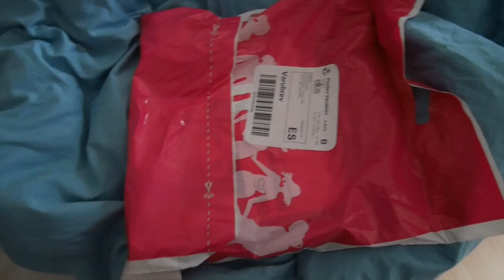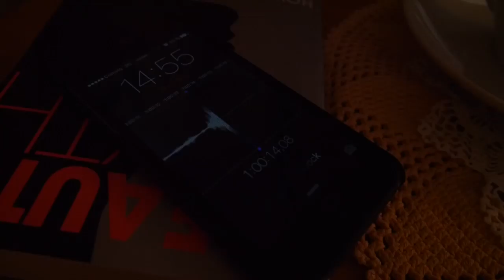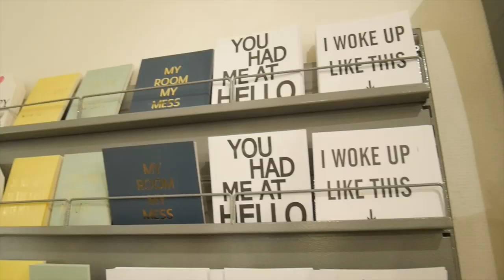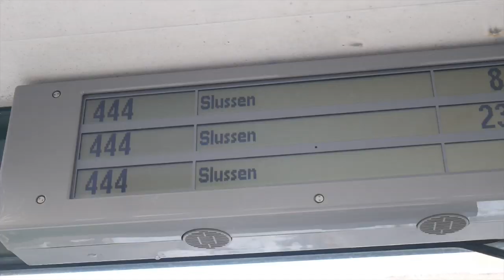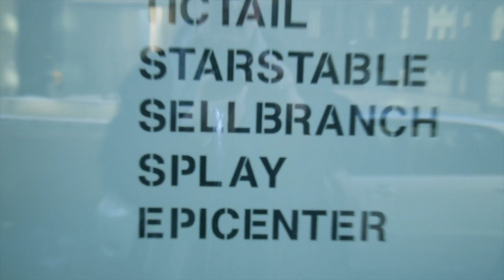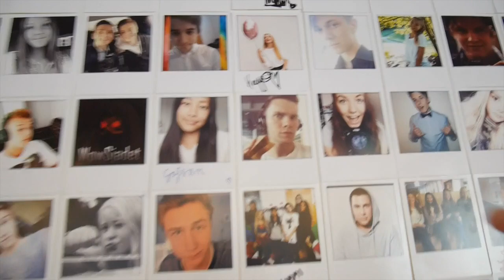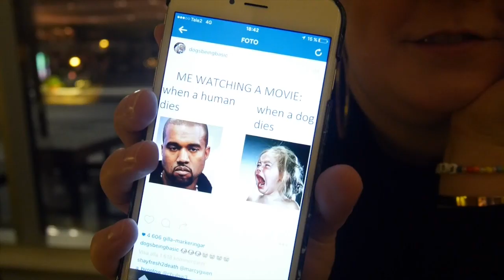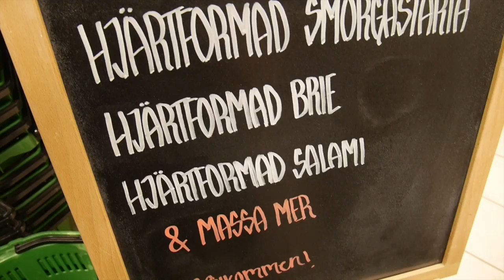På Splay med Axel Palm | VLOG #13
Klicka ”Visa mer”! ▼

Helgvlog 12-14/2, 2016. På Splaykontoret med Axel Palm, djupa frågor och våfflor till Valentine's!